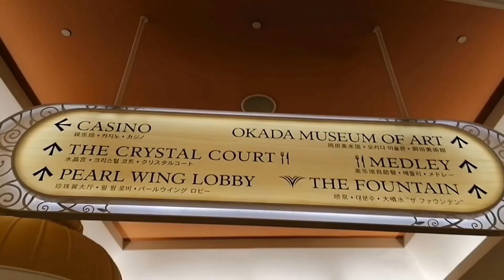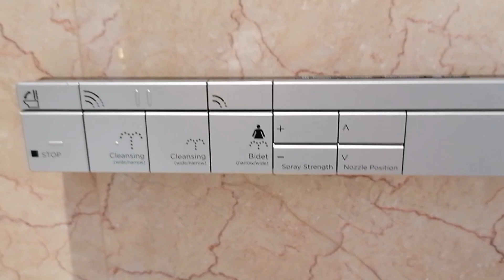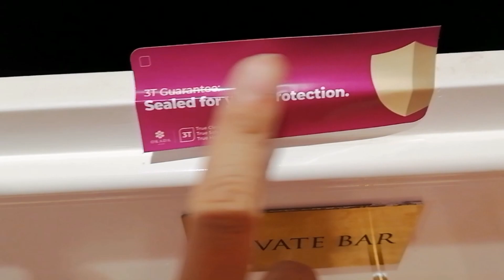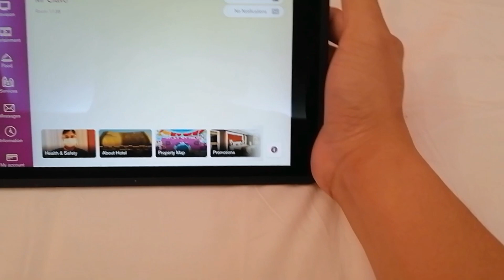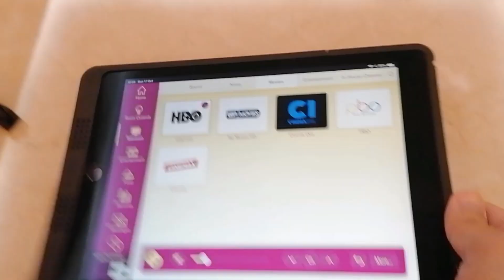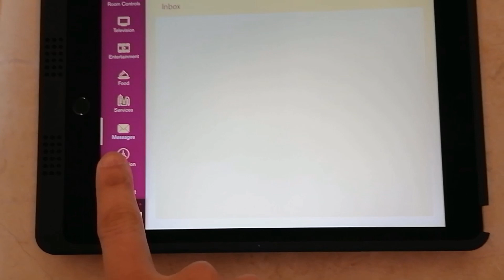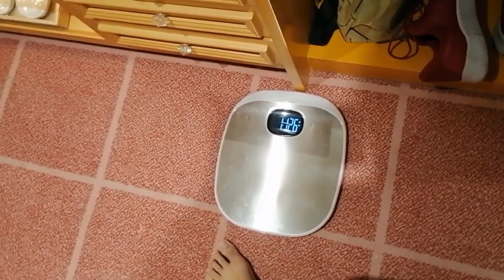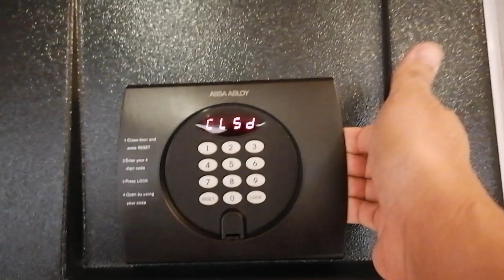OKADA MANILA STAYCATION EXPERIENCE WITH HOTEL TOUR 2022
Hi Everyone!

Welcome to DyordzTv Hobbiesnbeyond

My Content is more What I Love To Do!
HOME DIY, BIRDS/PETS, & UNBOXING of Power Tools,  Gadgets,  Tours & Funny Learning Videos.

IF YOU WANT ME TO SEARCH OR YOU WANT ME TO DO IN MY NEXT VLOG FOR US TO IMPROVE MORE OUR CHANNEL PLEASE LET ME KNOW UNBOXING, HOME DIY, PETS etc.

Why Okada Manila is famous?
Okada Manila is known for its picturesque views of Manila Bay. You can enjoy it from the comfort of your very own suite or at the property's outdoor space, The Garden! This lush, relaxing environment is vast and ideal for leisurely strolls while catching the famous Manila Bay sunset.

Why Okada Manila is a 5 star hotel?
It sets the new gold standard for five-star luxury with its many distinct innovations that combine advanced technology, top-class amenities, environment-friendly architectural planning, and world-class entertainment options, all delivered with the kind of exemplary service that personifies the unique blend of Japanese.

Who owns Okada Manila?
Tiger Resort Leisure and Entertainment, Inc.
In 2007, with a total construction cost of about 250 billion Yen and spending 7 years, Japanese billionaire Kazuo Okada established and managed Okada Manila.

What does the name Okada mean?
rice paddy on the hill
Japanese: 'rice paddy on the hill'; variously written. This is a common place name throughout Japan, but the surname is mostly found in western Japan.

MY LOVE AND APPRECIATION GOES OUT TO YOU!

GOD BLESS US AND STAY SAFE!!!

DISCALIMER: I AM NOT PAID FOR THIS REVIEW. THANKS! 😊